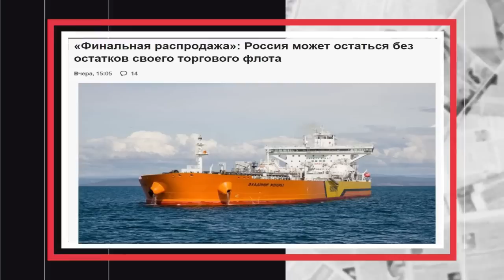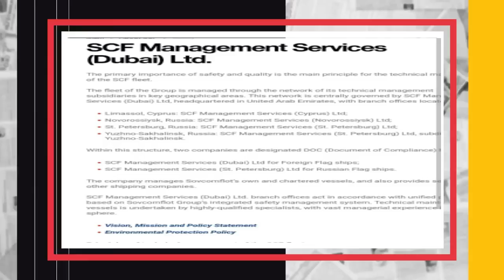الإمارات العربية المتحدة